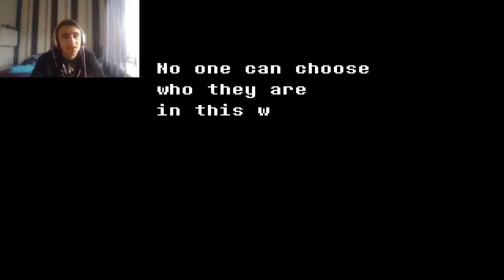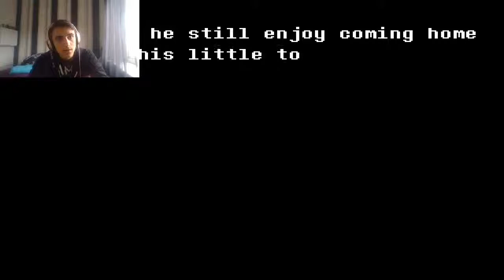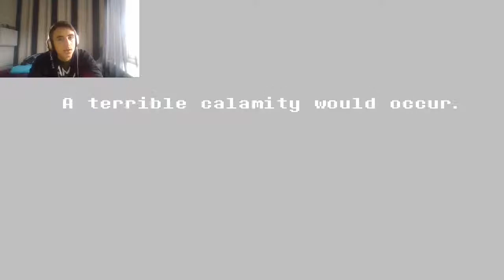DELTARUNE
This is chapter one of Delta ruin part one for this video, wait for part two whenever I upload it